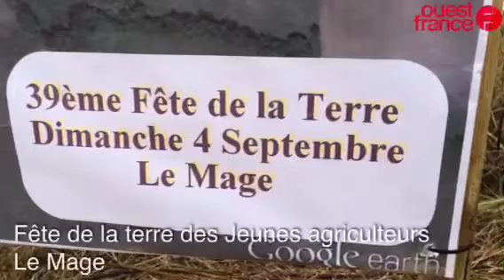Fête de la terre des Jeunes agriculteurs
Orne Mage JA agriculture Longny labour tracteur fête